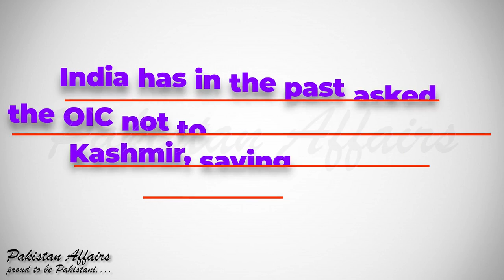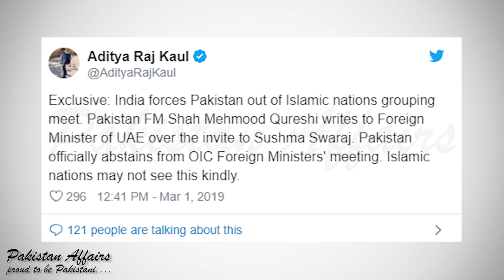Organisation of Islamic Cooperation OIC Important Statement About India and Kashmir